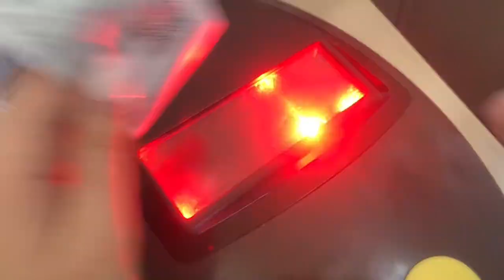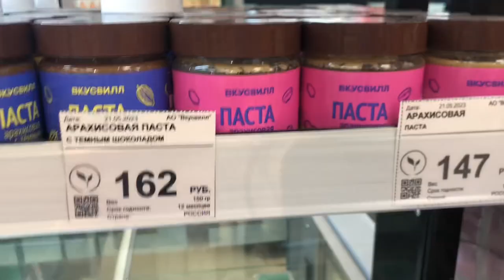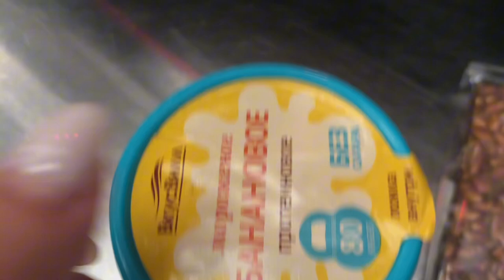Влог: поездка в Зеленогорск с Юлей || Моё питание и тренировки | я хочу путешествовать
Всем привет, меня зовут Катя! Это влог из моей повседневной жизни и путешествия в летний город — Зеленогорск с моей подругой, которая сейчас готовится к фитнес-бикини. Здесь вы увидите как я питаюсь и тренируюсь, а также обучаюсь в «Профессиональной школе бодибилдинга и фитнеса».

Телеграм канал (Екатерина на на)
Инстаграм* (*МЕТА — признана террористической организацией на территории РФ) — _katemyway_
Канал Юли: @Yulia.fitness (Makarenkova Yulia)

00:00 — Начало
00:22 — Первый день, какую кашу я люблю?
2:25 — Учёба пошла не по плану
3:35 — Тренировка
4:30 — Прогулка с самой собой
8:15 — Второй день, завтрак
9:06 — Про обучение на фитнес-тренера
11:11 — Третий день, бег с сестрой
14:24 — Четвёртый день, бег и ужин
14:51 — Поездка в Зеленогорск
15:23 — На месте 🙌🏻
16:17 — Встретила Юлю
16:45 — Отдыхаем на пляже
17:08 — Обсуждаем с Юлей тренеров и питание
20:00 — Юлин подарок мне на ДР
21:03 — Состояние во время читмилов
23:13 — Едим мороженое
24:02 — Еду домой
26:25 — Жду поезд и размышляю о путешествиях
27:25 — Завершение